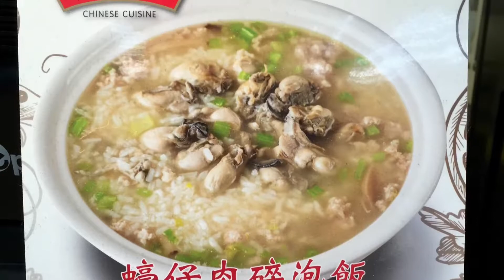Bang Bang Oriental Foodhall, 399 Edgware Rd, London NW9 0FH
Dim sum for one plus a bowl of rice soup with baby oysters and shredded pork.